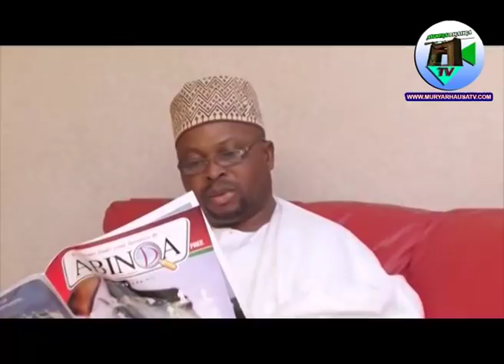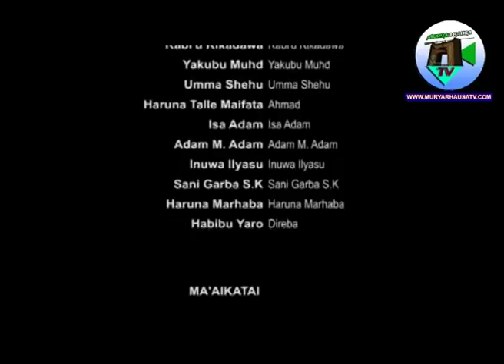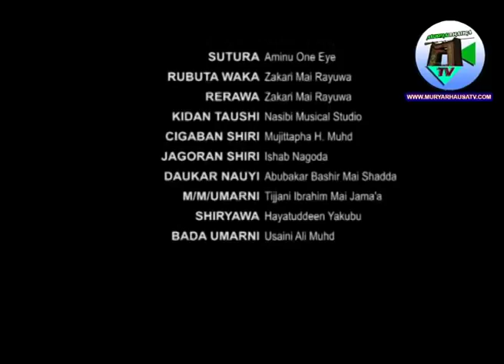TAKI ZAMAN AURE PART (3)